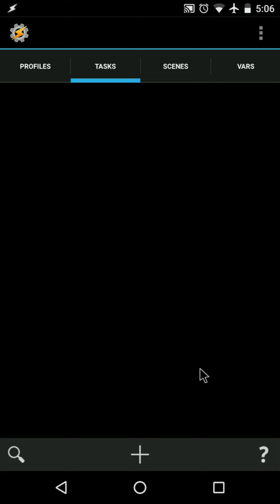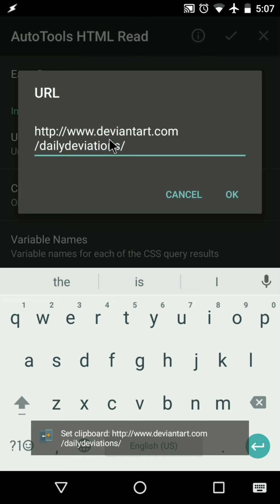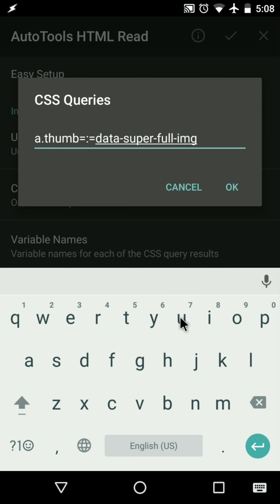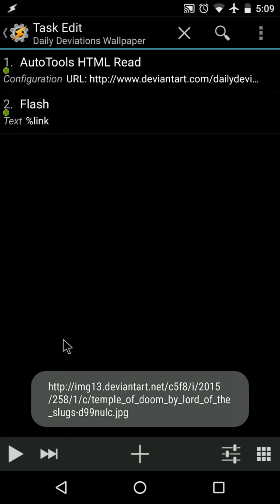html read deviantart daily deviations wallpaper